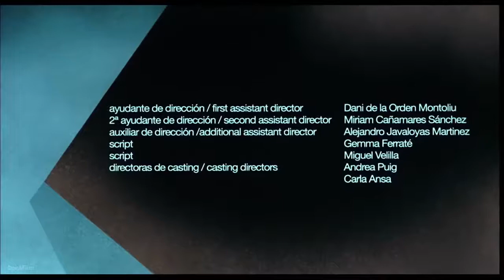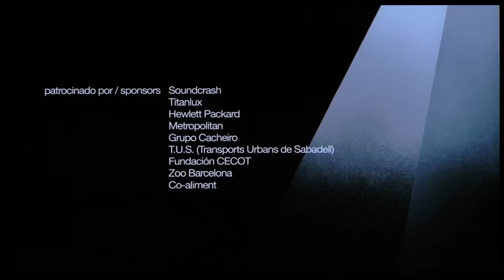Короткометражный фильм «Человек Слон»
Пабло Ларкуена повествует о простом офисном работнике - Мануэле, который застрял в однообразии своей жизни. Его семья не понимает его, его единственный друг вызывает у него отвращение. Но всё меняется, когда у главного героя диагностируют очень редкое заболевание, из-за которого он превращается в слона.

Озвучка: DeeAFilm

Озвучили: Роман Андронов, Елена Лунина и Михаил Дипалом
Перевод: Евгения Богатикова

Жанр: Драма, фантастика
Оригинальное название: ELEFANTE